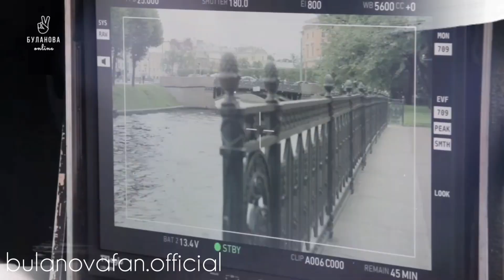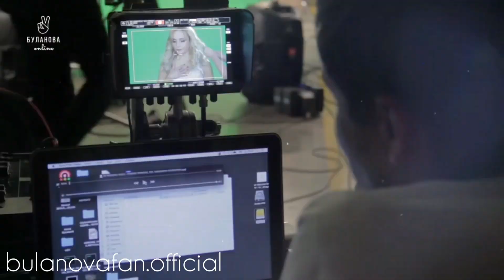Татьяна Буланова - Принцесса